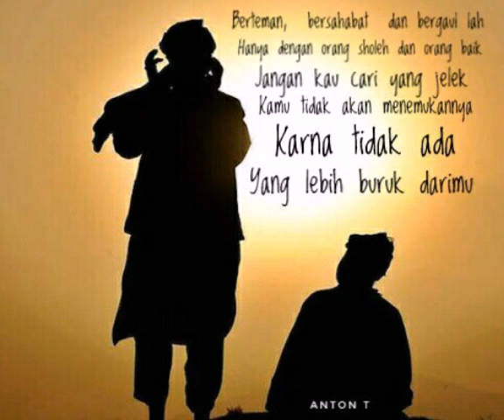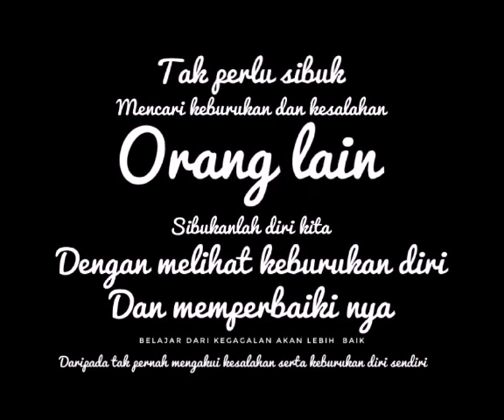Perjalanan Panjang baru dimulai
Muslim